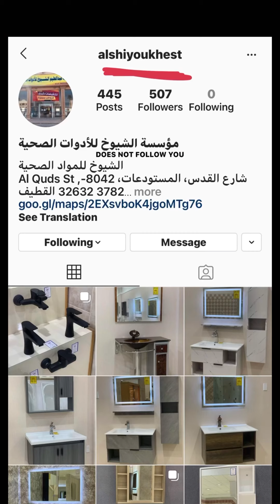عبدالعليم الشيوخ للمواد الصحية 🚽🛁🔥لايفوتكم العرض خيالي